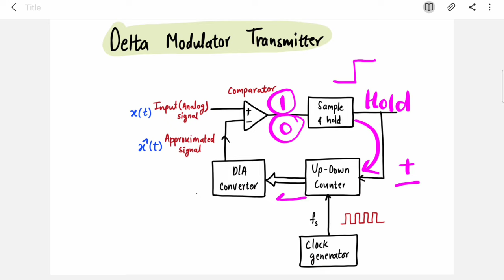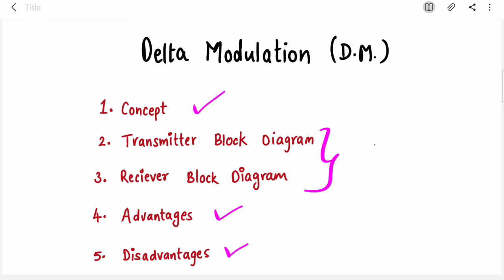DELTA MODULATION TRANSMITTER AND RECIEVER - Hindi - DM block diagram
1. DM Modulation Block diagram
2. DM Demodulation Block diagram
3. Advantages of DM

This channel is my effort for making your engineering life easy without asking you to pay for any video or any course. Thanks!